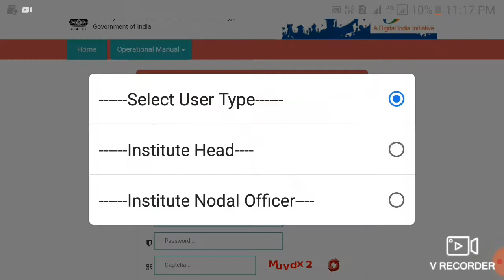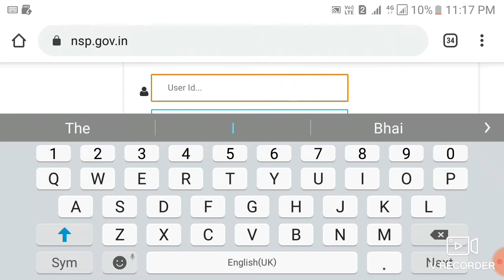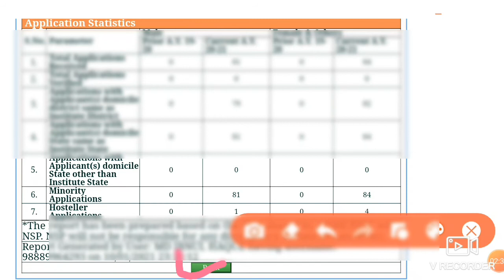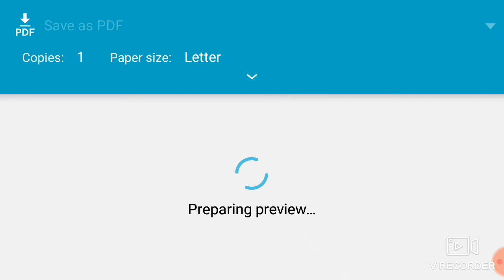National scholarship Institute Verification NEW Updates 2020-21